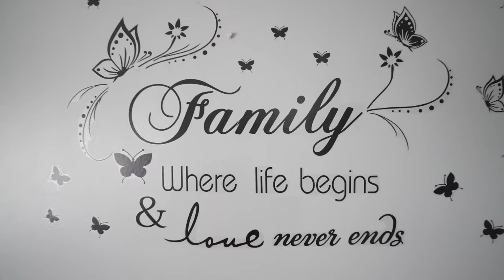🏠𝐎𝐍 𝐓𝐇𝐄 𝐌𝐀𝐑𝐊𝐄𝐓🏠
Liberty Road, Bellshill

Lanarkshire Law Estate Agents invite you to this 3-bedroom ground floor flat, situated in the sought-after Liberty Road of Bellshill. Ideal for both growing families/ first time buyers and buy-to-let investors, this property would benefit from a degree of modernisation and offers an opportunity for the buyer to make this home their own.

𝐂𝐚𝐥𝐥 𝐨𝐮𝐫 𝐭𝐞𝐚𝐦 𝐟𝐨𝐫 𝐦𝐨𝐫𝐞 𝐢𝐧𝐟𝐨𝐫𝐦𝐚𝐭𝐢𝐨𝐧 𝐨𝐧:
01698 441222